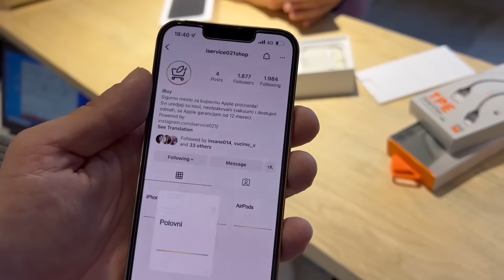GEDZO, SELIM SE U AMERIKU! *prank* (DAJEM MU AJFON I LAPTOP!)